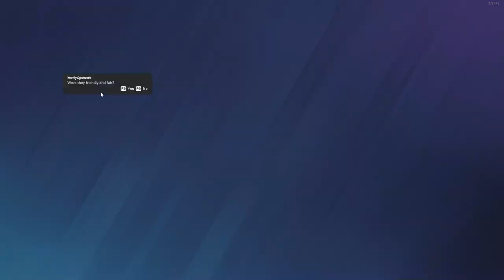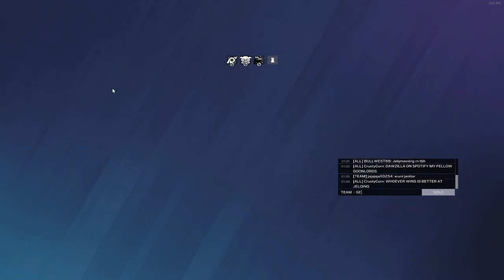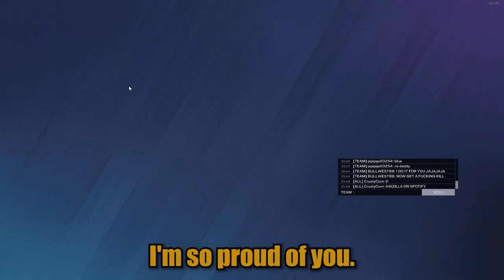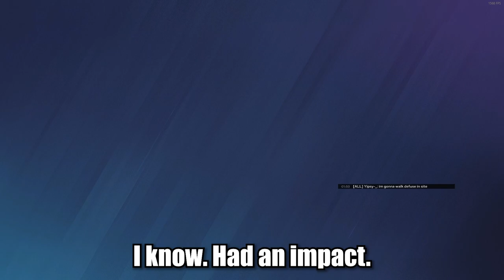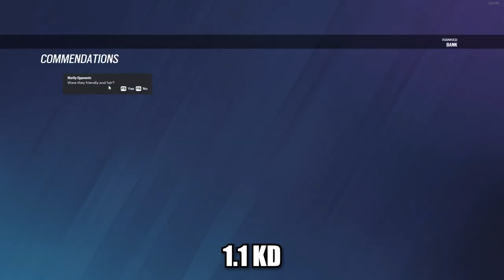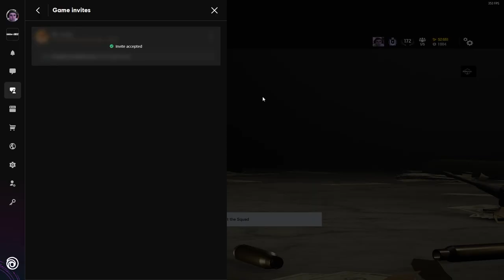I FOUND THE WORST RANDOM IN SIEGE, SO YOU DON'T HAVE TO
5K VIEWS AND 2 LIKES AND I WILL DIP MY BALLS IN ACETYLSALICYLIC ACID
all these clips are from my Twitch!

In this video, I'll show you the worst random player I've encountered in Rainbow Six Siege's new season. You won't believe the mistakes and blunders this player makes in a competitive match!

If you play Siege, you know how frustrating it can be to have a bad teammate. Watch this video to see just how bad it can get, and learn from their mistakes so you don't have to suffer through them yourself. Don't miss this hilarious and cringe-worthy gameplay!

Tags + Stuff:
Rainbow Six Siege lore video r6 comic trailer cinematic movie year 7 season 4 year 8 redhammer nighthaven sam fisher squads rainbow six siege year 8 pass year 8 reaction r6 lore explained jynxi r6 leaks brava r6 rainbow six siege wolfguard deimos redhammer viperstrike nighthaven ghosteyes entire r6 lore explained kudos r6 lore